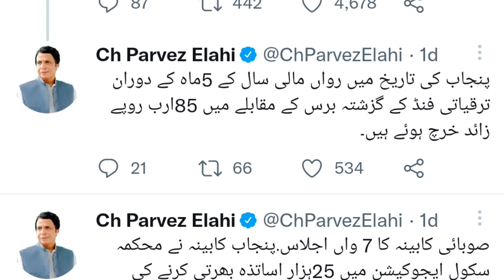Upcoming Educator Jobs 2023 Update || 25,000 Educator Jobs 2023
CM Punjab Approved 25,000 Educator Jobs Notification and Soon Educator Jobs Announced For Punjab.